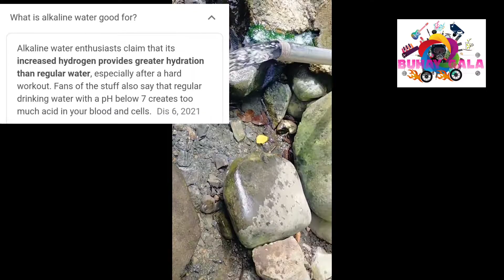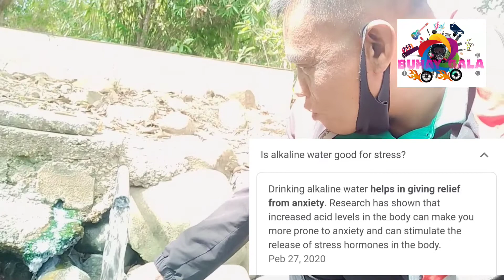Saan ka makakakuha ng Alkaline Water,? nang Libre?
Libre po ang kumuha,Sana alagaan.